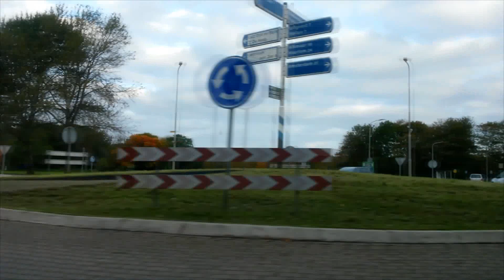Amsterdam, Holland, Driving to Schiphol International Airport - Դու ես իմ զորությունը․․․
Hogevor erg - Du es im Zorutiun@

With a beautiful Christian song

Դու ես իմ Զորությունը
Կյանքիս Ուրախությունը,
Դու ես ճշմարտությունը, իմ Հիսուս։
Կրկն․ Օրհնեցեք Տիրոջ Սուրբ անունը - 2
Այժմ և միշտ և հավիտյան օրհնեցեք, ալելուիա

Դու ես իմ Սրբությունը
Հոգուս Երջանկությունը,
Կյանքը և Հարությունը

Դու ես իմ Փրկությունը
Միակ արդարությունը
Դու ես Խաղաղությունը